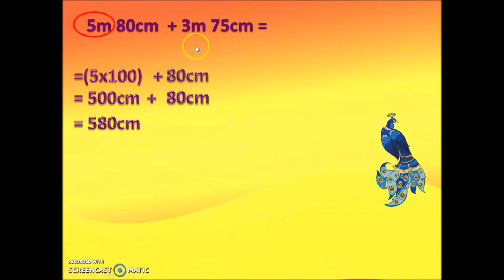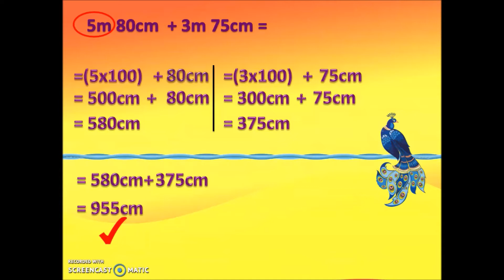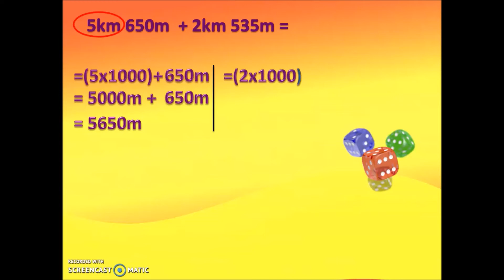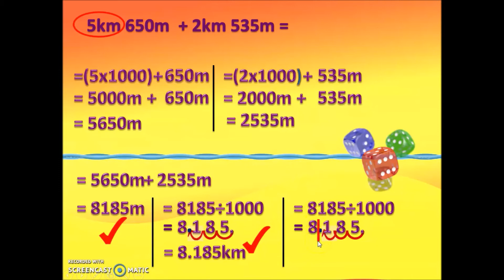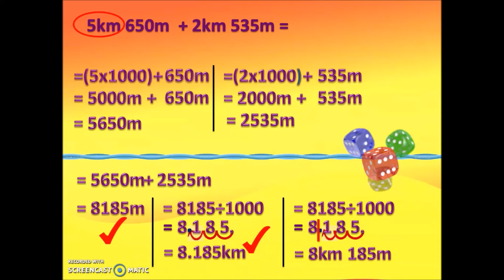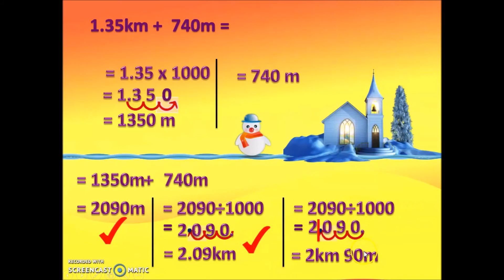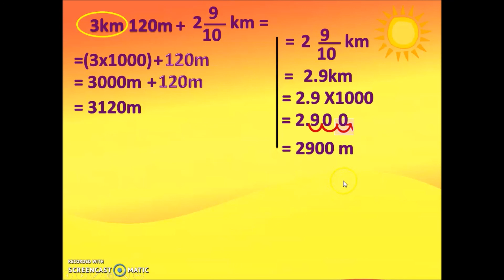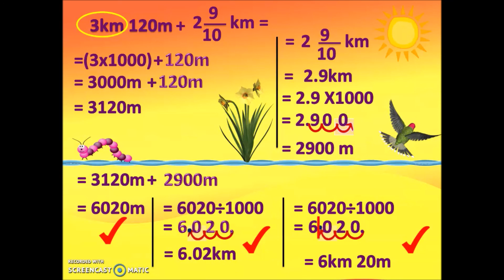நீட்டலளவை/ கூட்டல் (ஆண்டு 4,5,6) Length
நீட்டலளவையில் இரண்டு எண்களைக் கூட்டுதல்.